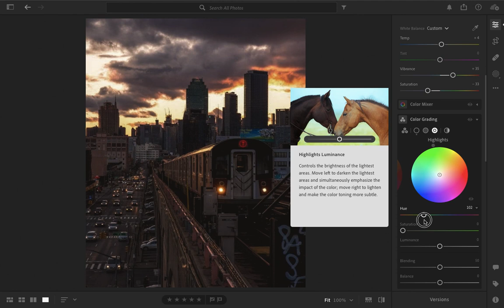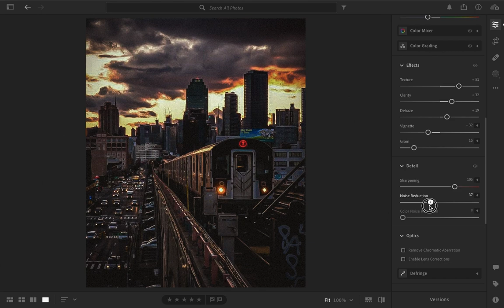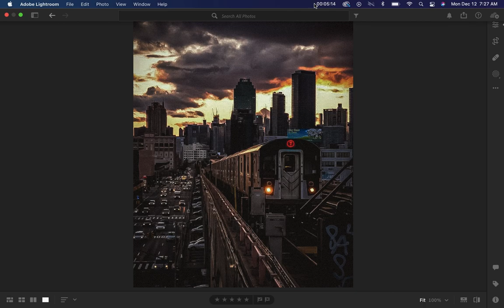How to create an "Adventure" edit/look in Adobe Lightroom!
Hey! Welcome back! Today we will be doing an "Adventure" look in Lightroom! This edit will show very crisp and precise details to your picture! Enjoy!